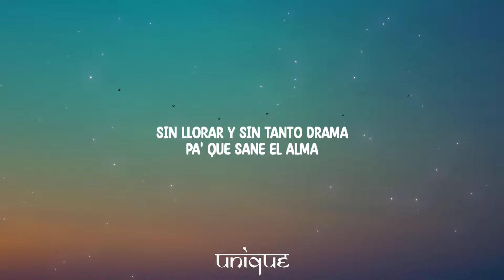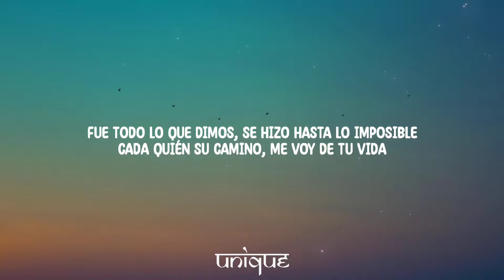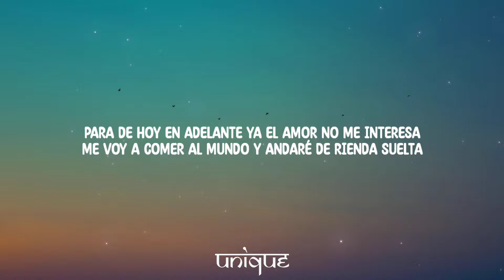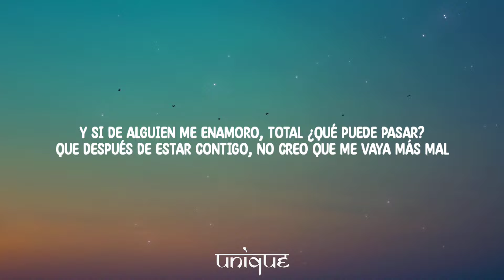Yuridia - Sin Llorar (Letra/Lyrics)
Lyrics:

Sin llorar, ya somos adultos
Y cualquier insulto que se haga
No voy a tolerar

Sin llorar y sin tanto drama
Pa' que sane el alma
Lo mejor es terminar

Otra oportunidad ya no tienes sentido
De las segundas partes nunca he sido fan
Demasiado aburrido

Fue todo lo que dimos, se hizo hasta lo imposible
Cada quién su camino, me voy de tu vida
Ahora soy libre

Para de hoy en adelante volare en libertad
Y le voy abrir las alas a quién me guste más
Daré todo sin medida, quiero disfrutar mi vida
Ahora que tu ya no estás

Para de hoy en adelante ya el amor no me interesa
Me voy a comer al mundo y andaré de rienda suelta
Y si de alguien me enamoro, total ¿Qué puede pasar?
Que después de estar contigo, no creo que me vaya más mal